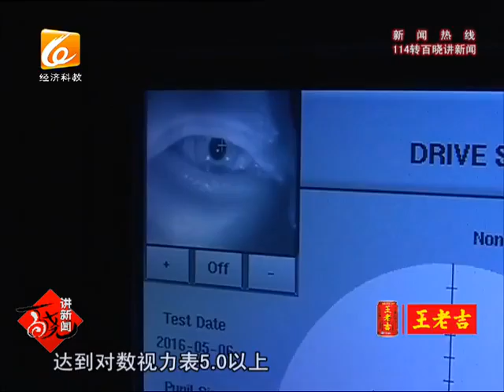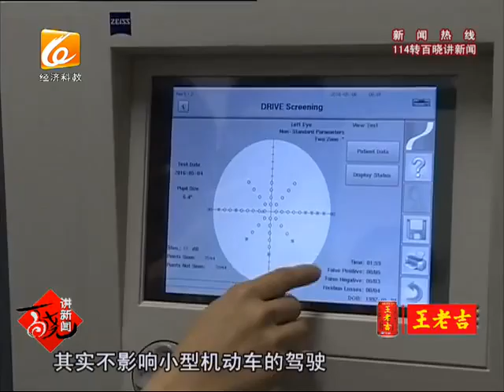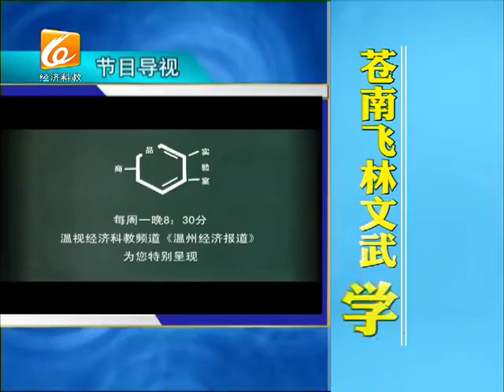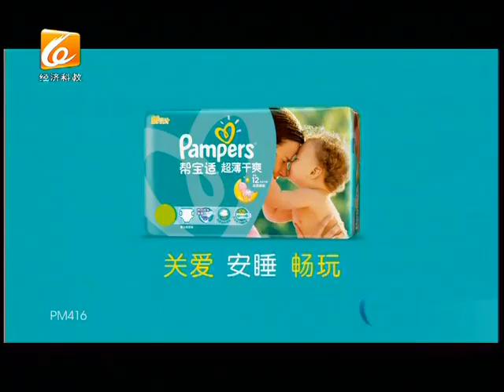百晓讲新闻2016-05-06